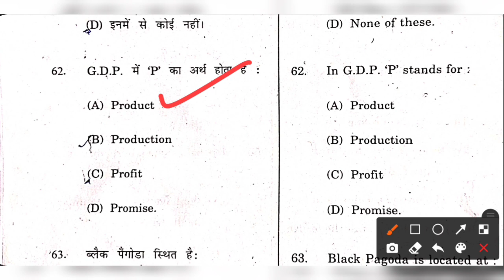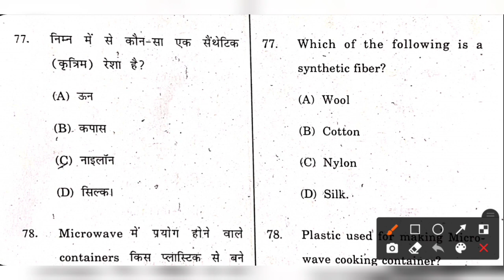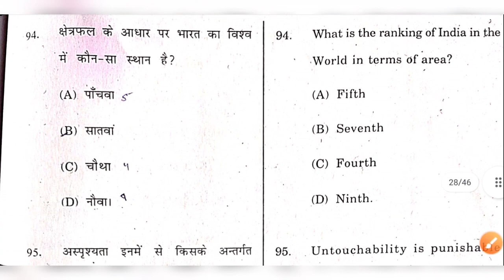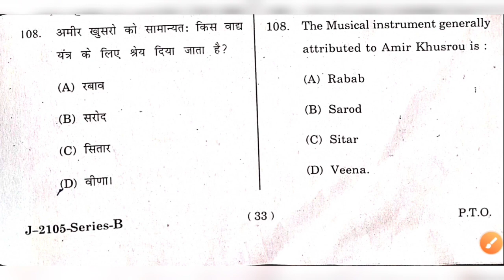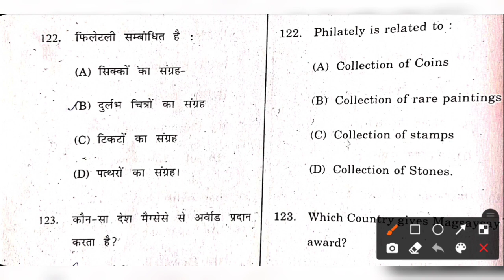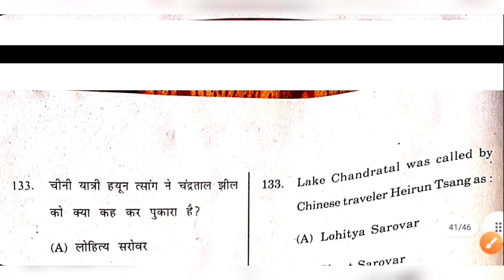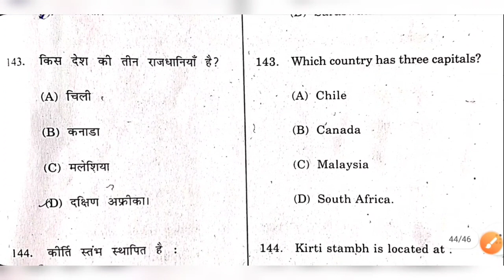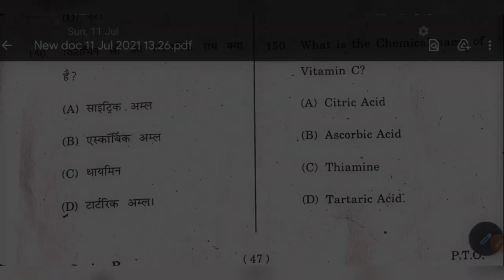Hp TGT TET Arts 2021 Solved paper|| tgt tet arts 2021 answer key